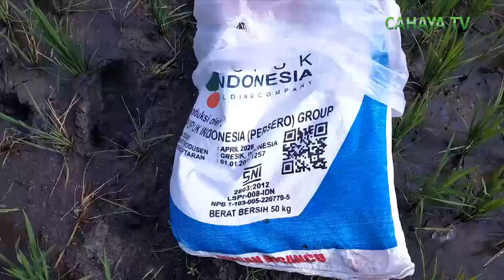Petani pati keluhkan anggaran pupuk bersubsidi dikurangi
Adanya alokasi anggaran pupuk bersubsidi di tahun 2024, yang dikurangi, membuat petani kelabakan. harga pupuk non subsidi, yang dinilai mahal, tentu mengakibatkan petani semakin terpuruk .sementara, petani hanya bisa mendapatkan separuh pupuk bersubsidi dari kebutuhan.